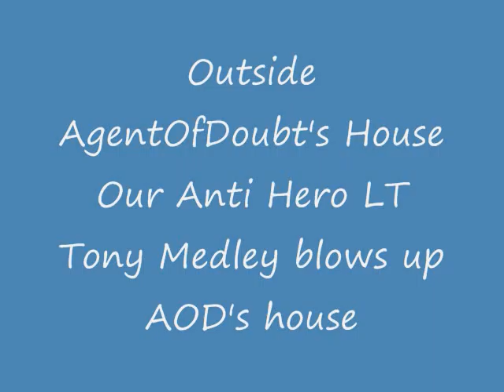Agent Of Doubt Must Die!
Okay this video is about AgentOfDoubt who I'm sure plenty of you are tired of. He exploits other youtubers just to gain views. He uses their personal information and personal conversations they have with him or others for entertainment which is just as worse as Doc Dropping. And his videos hold no value to anyone in the youtube community anymore. AgentOfDoubt has attacked youtubers InventorGorilla, Aldus Valor, and Phantom Lion just so he could get views. And the point isn't that he attacked them but the means he used in doing so. End AOD's reign on youtube now.